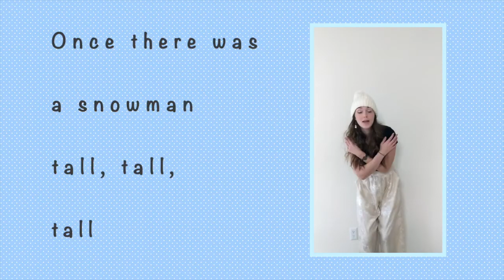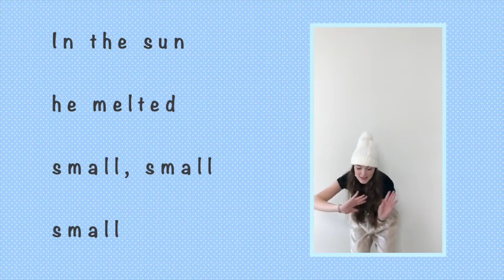Once There Was a Snowman Action Dance and Lyrics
Warm up your body and sing along to the nursery rhyme "Once There Was a Snowman."